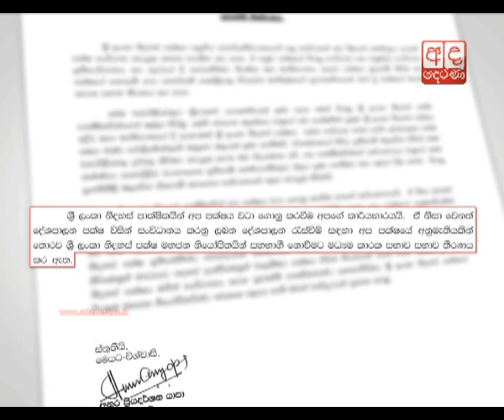Call to recall Mahinda: next rally in Kandy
A rally to call ex-President Mahinda Rajapaksa will be held in Kandy on 6 March.

මහින්ද ඉල්ලන මහනුවර රැලිය

මහින්ද රාජපක්‍ෂ මහතා යළි දේශපාලනයට ගෙන ඒම වෙනුවෙන් මහනුවර සංවිධානය කරන රැලිය ගැන පසුවිපරමක්.